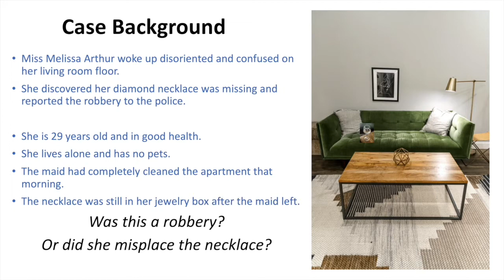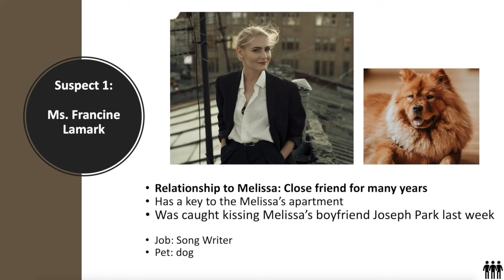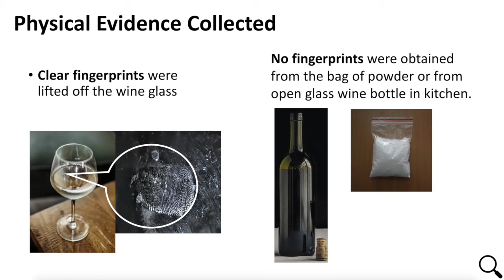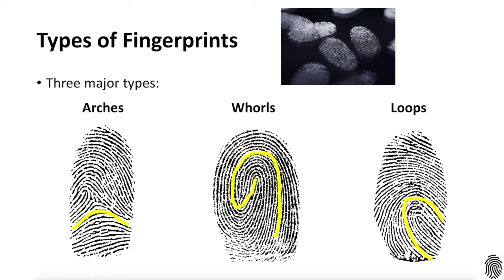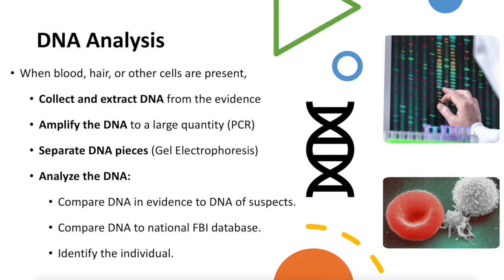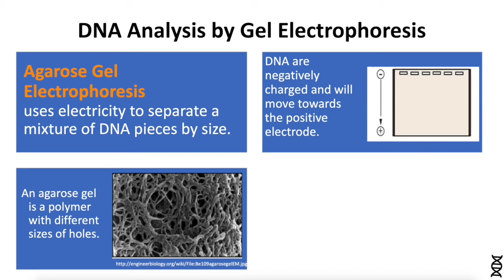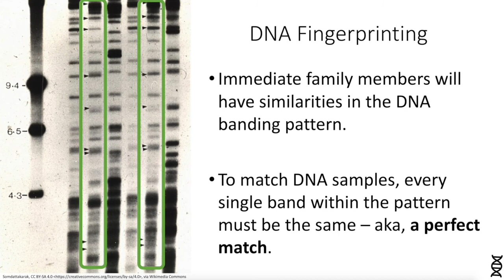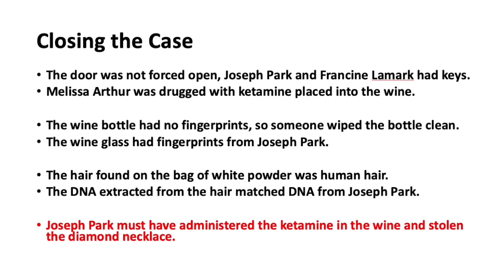CSI Lab Demo Video - Solving a Robbery Case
Crime scene evidence analysis using Mini One Systems- CSI Forensics MiniLab
By
Amgen Biotech Experience - Los Angeles
Jessica Wu-Woods
Lab Technician at ABE-LA Distribution Center - Fullerton College